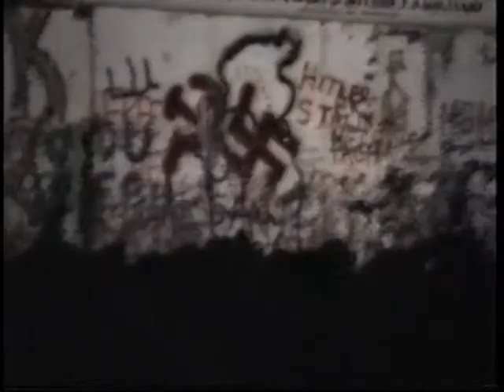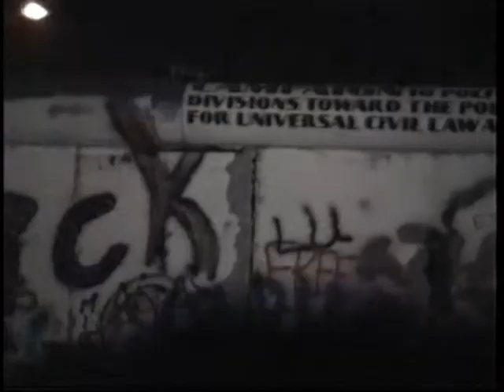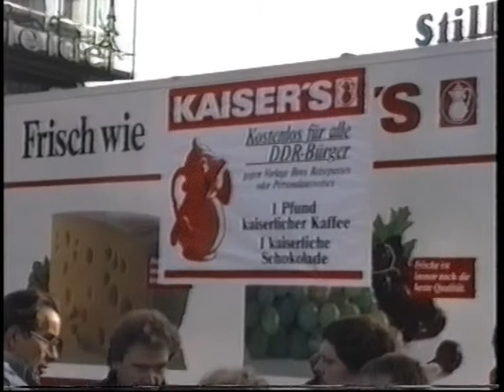Queda do Muro de Berlim 4/10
Uma série de vídeos mostrando a participação de três jovens, um alemão (Ralf Gathman), um francês (Bernard Lacave) e um brasileiro (André Mesquita), na aventura da Queda do Muro de Berlim, em novembro de 1989.

O vídeo 4/10 mostra ainda a saída de carros na fronteira. Em seguida chegamos à Berlim, lado ocidental, e fomos direto ao muro! Nós três tiramos as nossas lascas do muro. Depois começaram os trabalho com betoneiras, pelo lado oriental, para derrubar o muro, o que será mostrado no próximo vídeo. Amanhecemos na rua e vimos os rastros da 2ª guerra, deixados de maneira proposital na reconstrução de Berlim Ocidental. Já se tinham pessoas vindo do lado oriental e iniciaram as festas e comemorações.